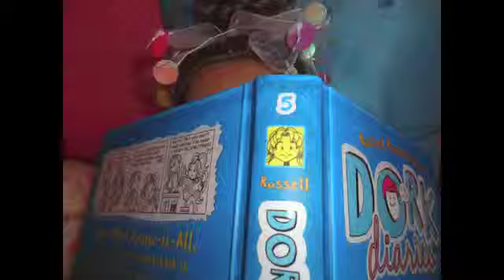What to do?